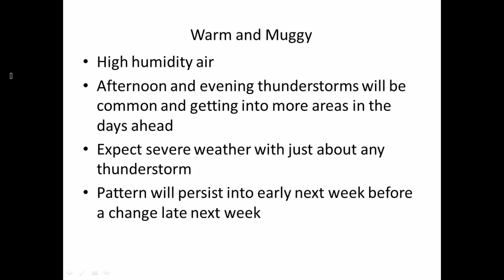Don Day Wyoming Weather Forecast: Thursday, July 23, 2020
This is the Don Day Wyoming weather forecast for Thursday, July 23, 2020.